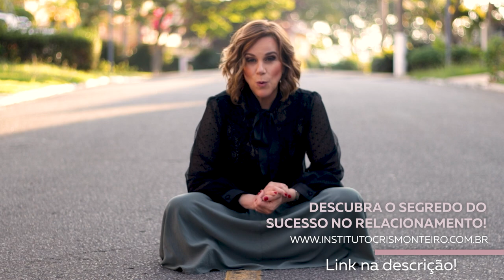COMO LIDAR COM UM MARIDO CONTROLADOR – CARTAS DE AMOR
➡ Você já pensou em falar comigo para desabafar e buscar soluções para sua vida individual e em casal?

Se você quer ter a chance de ter sua história comentada por mim, me manda a sua CARTA DE AMOR no link:

"Olá, Cris!

Vou lhe relatar um resumo de toda a minha aflição em relacionamentos.

Estou com 42 anos. Tenho uma filha de 12 anos, que veio de um casamento de 18 anos, ao qual me doei 100% e mesmo assim não me sentia feliz. Resolvi dar um ponto final e, hoje, fazem 9 meses que estou separada.

Depois de separada, comecei a namorar um homem que é meu amigo há 20 anos. O início de namoro foi complicado. Por já sermos amigos há muito tempo, o povo insistia em falar mais do que deve… Mas isso nunca nos atrapalhou.

Com o tempo, 6 meses de namoro depois, meu namorado começou a desenvolver um ciúmes incontrolável de coisas que nunca existiram. Ele tenta me controlar em tudo…"”

Quem nunca viveu um relacionamento controlador?

Infelizmente, tão comuns…

Mas chega de pisar em ovos.

Hoje, vou te ensinar a dar um BASTA no seu parceiro controlador!